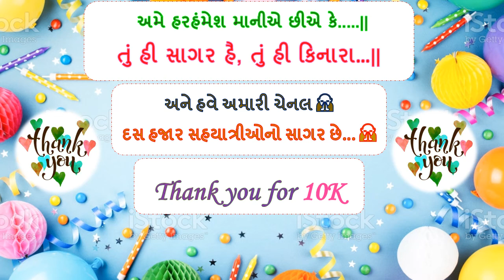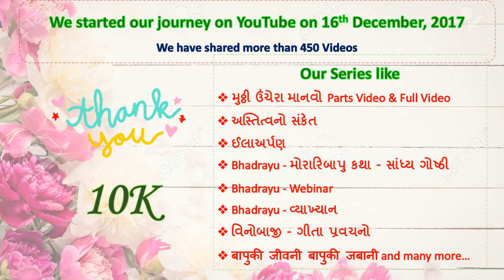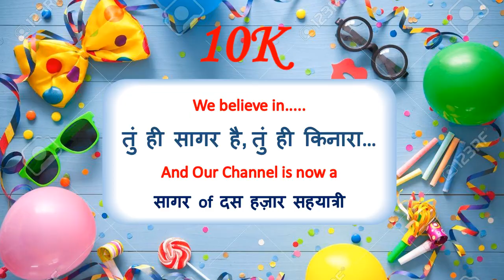|| Oh,Yes,It's ..1 0, 0 0 0 ||Thanks a lot to All of You🌷🌿🌷🌿🌷🌿🌷🌿🌷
૧૦,૦૦૦ :::: દસ હજાર

🌷🌷અમારી ચેનલ માટે 🌷🌷
"સંતોષનો milestone"

અમે હરહંમેશ માનીએ છીએ કે.

|| તું હી સાગર હૈ, તું હી કિનારા ||

.અને હવે અમારી ચેનલ

🙏 દસ હજાર સહયાત્રીઓનો સાગર છે...🙏

Bhadrayu Vachhrajani